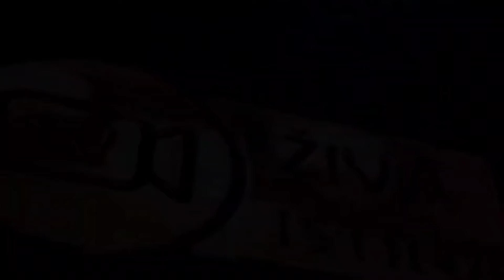ŽIVA ISTINA#Tuko me. Sa njom je imo dijete. Djeca i ja smo završili na ulici.